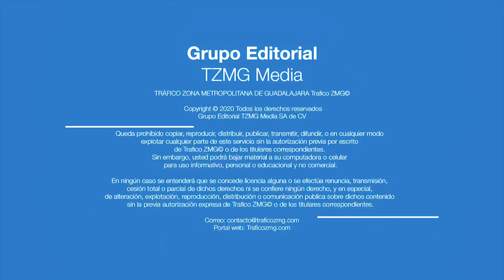Una grúa de plataforma se impactó en la parte trasera de un camión, sobre la avenida Juan Pablo II